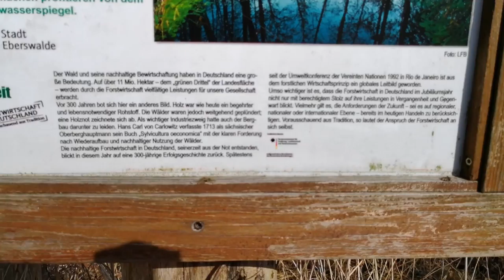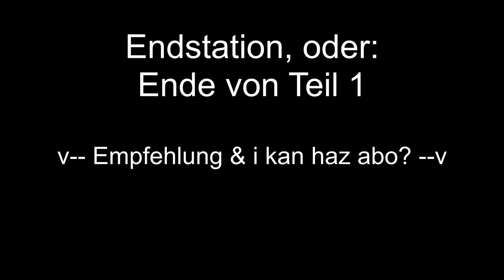Chorin Scouting - Teil 1/2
Zum "scouten" von Motiven und der Region unterwegs zwischen Briz und Chorin. Diese ganze Video-Sache ist noch immer 'gewöhnungsbedürftig' und ich bastel an eine Art "Stil" herum. Haha! Verrückt, oder?